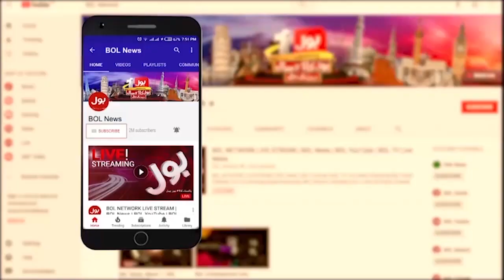Ishaq Dar Big Announcement | Will Petrol Price Increase? | Breaking News